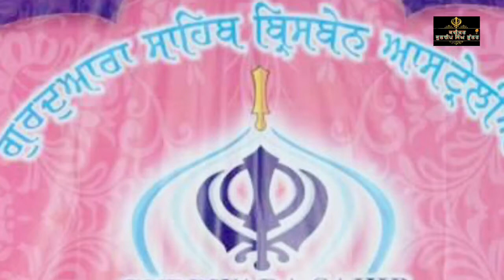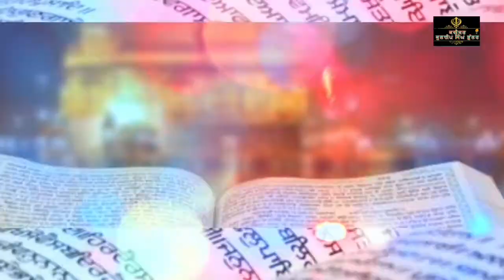GIANI JASWANT SINGH JI MANJI SAHIB WALE||KATHA BRISBANE GURDWARA ||DAMDAMI TAKSAL SAMAGAM 2017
Part-2 Damdami Taksal Samagam 2017-18